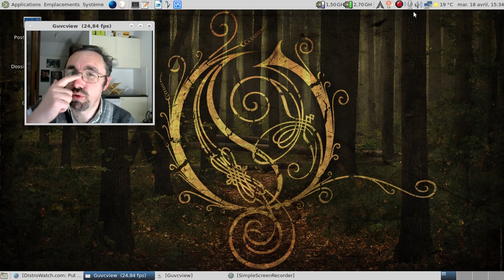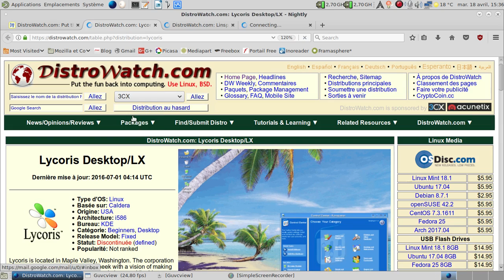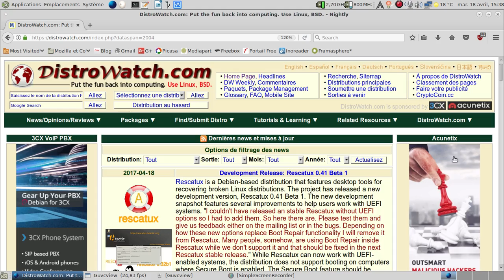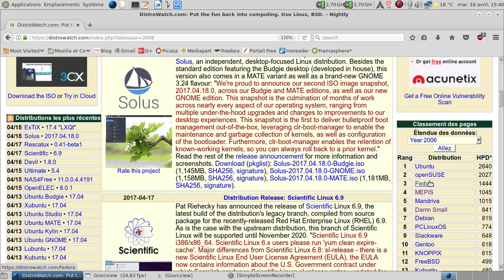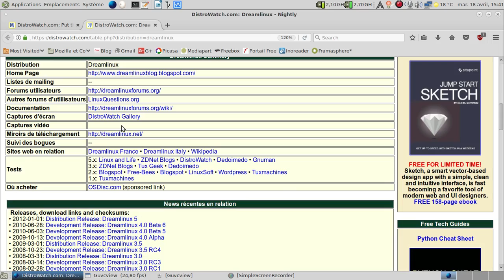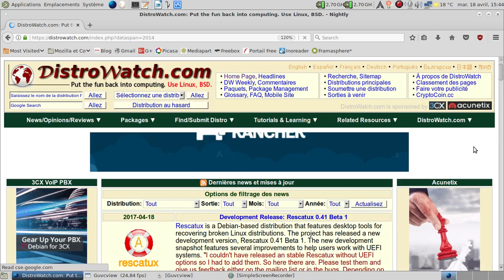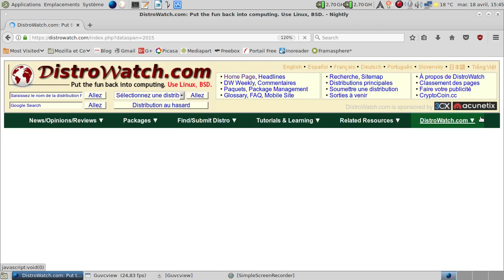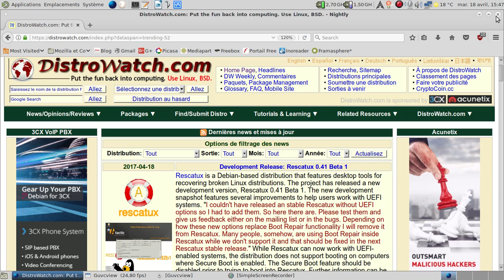Jouons avec le classement de curiosité de Distrowatch... :)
Jettons un oeil sur les grandes tendances au niveau des clics de curiosités.

Horodatage :

01:34 : le top 10 en 2002... Mandrake Linux au top ?
03:00 : le top 10 en 2003... Toujours Mandrake Linux en n°1
03:55 : le top 10 en 2004... Encore Mandrake Linux en n°1
05:25 : le top 10 en 2005... Tiens, Ubuntu en n°1... le début du règne des paquets en deb.
06:06 : le top 10 en 2006... Oui, c'est la deuxième année de suite pour Ubuntu
06:28 : le top 10 en 2007... Et de trois ans de suite pour Ubuntu en n°1
07:07 : le top 10 en 2008... Quatre ans de règne incontesté pour Ubuntu ?
07:50 : le top 10 en 2009... Cf 2008 avec un an de plus.
08:26 : le top 10 en 2010... Cf la remarque de 2009 :)
08:57 : le top 10 en 2011... Mint au pouvoir... Un effet collatéral d'Unity ?
09:21 : le top 10 en 2012... Oh, encore LinuxMint... Et Mageia fait de la résistance :)
09:55 : le top 10 en 2013... Vous aimez la menthe ? Tiens, c'est l'arrivée de Manjaro dans le top 10...
10:39 : le top 10 en 2014... Quatre années à la suite pour LinuxMint ?
11:12 : le top 10 en 2015... Euh, 5 ans !
11:36 : le top 10 en 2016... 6 ans à la suite ?
12:45 : et la tendance sur les 12 derniers mois, ça donne quoi ?
13:20 : conclusion toute personnelle :)